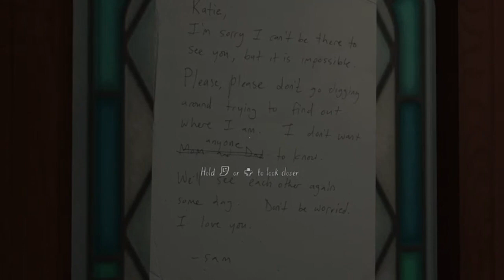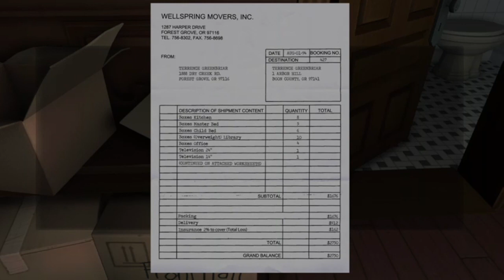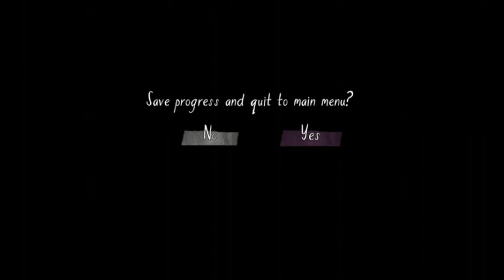Gone home ep1// fun and freaky